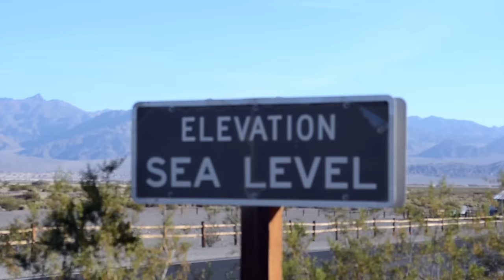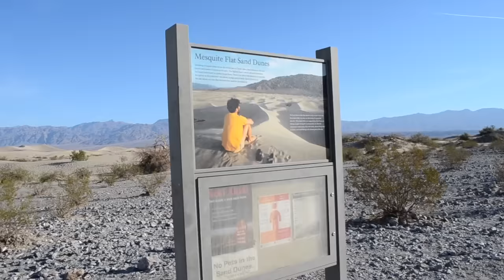RV Travel... Stovepipe Wells California...Death Valley...Mesquite Flats Dunes...RVerTV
Full Time RV Living / RV Travel Videos/RVerTV  Traveled  to  Stovepipe Wells California located in theDeath Valley National Park.
Visited Mesquite Flats Sand Dunes

RV Products I UseIn This Video:
TV 12 Volt